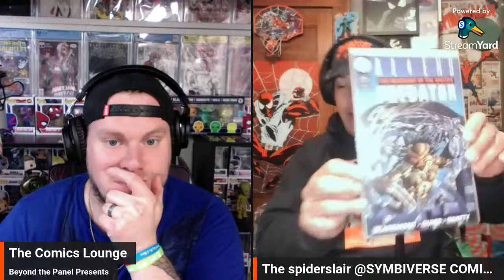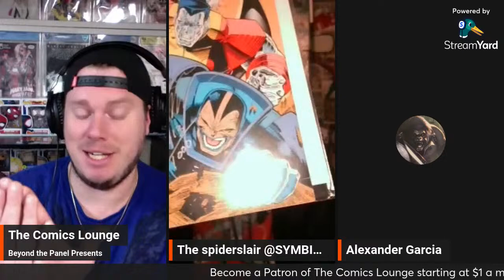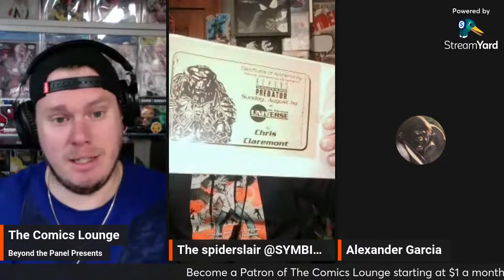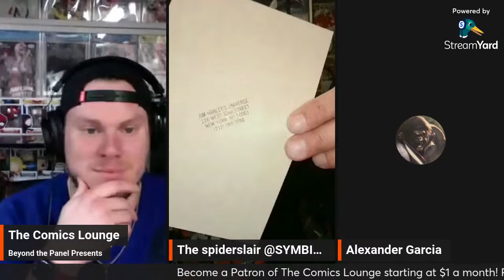🔥 BREAKING NEWS: CGC vs. CBCS Showdown! Comic Book Grading Battle Unleashed! 🎮📚Beyond The Panel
Beyond The Panel Presents 🔥 BREAKING NEWS: CGC vs. CBCS Showdown! Comic Book Grading Battle Unleashed! 🎮📚Beyond The Panel

Join us for an exclusive livestream as we delve into the seismic shift in the comic book authentication world! CGC, the industry giant, has just acquired James Spence Authentication (JSA), the autograph authentication leader. What does this groundbreaking merger mean for collectors, dealers, and the comic book market at large? 🤔

🔍 Key Discussion Points:

CGC Price Hike? Will the acquisition lead to changes in CGC’s pricing structure? We’ll explore the potential impact on your wallet.
CBCS Under Threat? With CGC and JSA joining forces, will CBCS face a formidable challenge? We’ll analyze the fate of CBCS in this new landscape.
CBCS’s Response: How will CBCS react to this game-changing development? We’ll speculate on their next moves.
Pros and Cons of CGC-JSA Alliance: We’ll weigh the benefits and drawbacks of CGC and JSA working together. Is this a match made in collector’s heaven or a potential clash of titans?
JSA’s Reputation: Despite past scandals involving fake signatures, does JSA still command trust? We’ll discuss whether faith in JSA remains unshaken.
🎙️ Our Expert Panel:

Comic book aficionados
Industry insiders
Collectors with firsthand experience
Don’t miss this electrifying livestream! Tune in, ask questions, and be part of the conversation that will shape the future of comic book authentication. 📚🔍